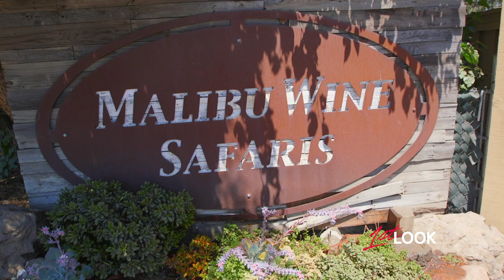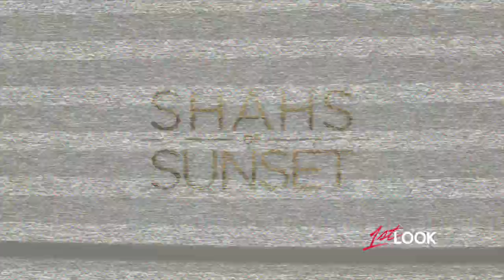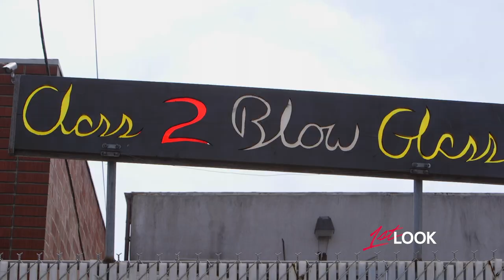It's Date Night with Ashley Roberts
Love is in the air as Ashley hits the dating scene in this episode of 1st Look. From blowing glass, to making pasta, Ashely and her suiters are strapping in and puckering up for a wild ride. Today's lucky bachelors are former contestant Chad Johnson, Summer House star Carl Radke, celebrity vet Dr. Evan Antin and Mike Shouhead from the Bravo hit, Shahs of Sunset.